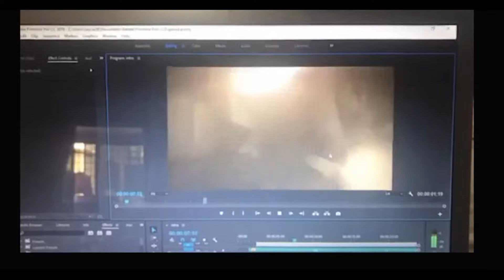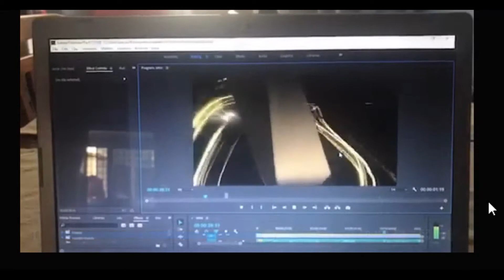Gawad Amerika Awards Teaser Production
The 18th Annual Gawad Amerika Awards